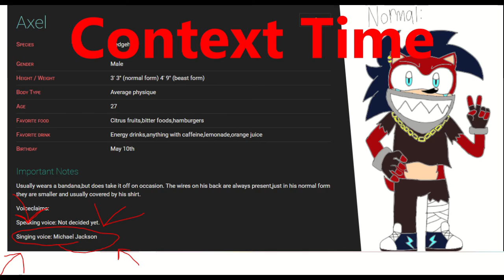Who Put Michael Jackson In The Freezer (Shitpost)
Yeah my sister requested me to make this dumb shitpost, so I did. OvO Also yes, my sister actually makes Axel sound like Michael Jackson. lol